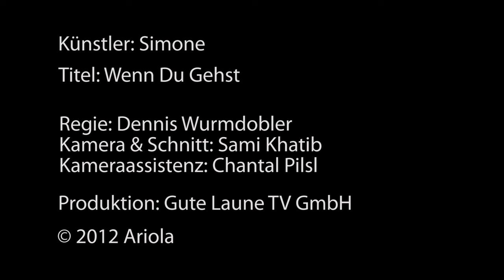Simone - Wenn du gehst (Offizielles Video)